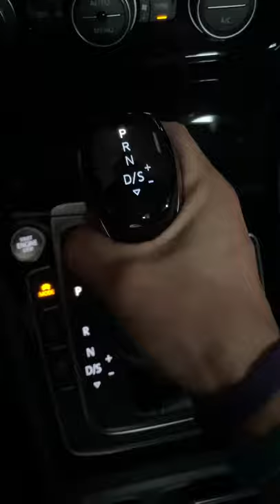LED Display SHIFT KNOB for DSG Golf R & GTI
If you have a DSG Golf R or GTI this mod completes the feel of the cabin.